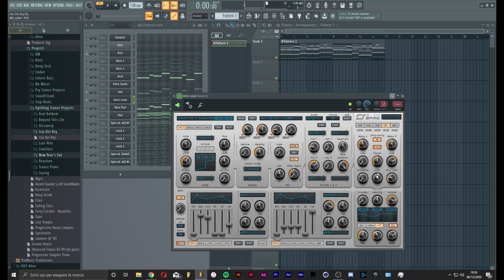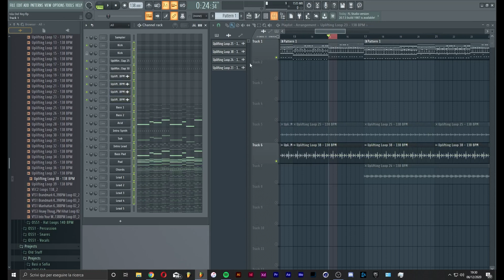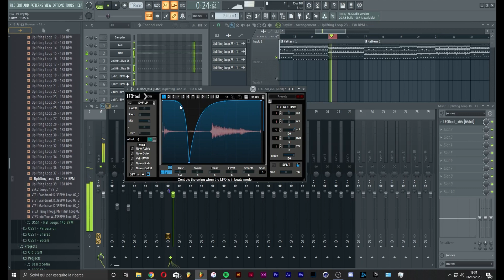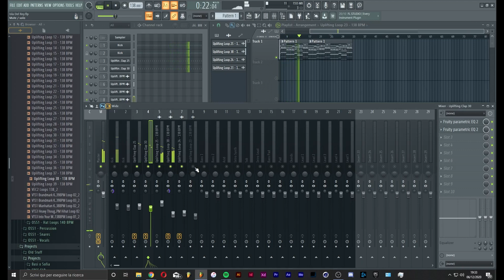Trance Masterclass - Giuseppe Ottaviani Style (Part 1)